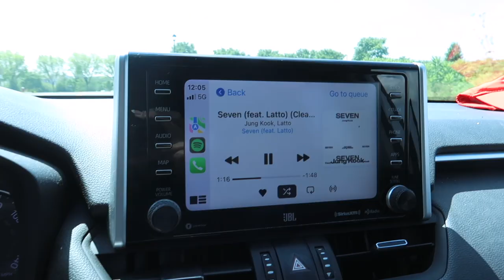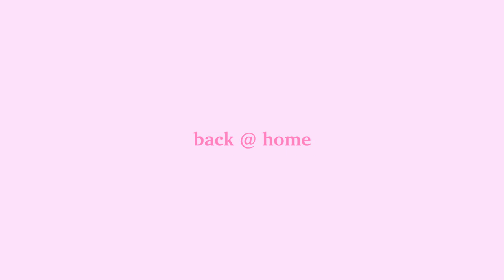MY *realistic* MORNING ROUTINE: life updates, grwm, back to school clothing haul, & summer vlog 2023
Hollister's Onsite Sale is running from July 19th - August 3rd, 2023!

hey guys!! this is a SUMMER MORNING ROUTINE & DAY IN MY LIFE 2023 in partnership with Holllister. i show you my realistic and chill morning routine, how i prepare for the day, give you some moving-out life updates, grwm, a back-to-school clothing haul, and more! subscribe and turn on post notifications for more videos if you want! i upload every sunday!

LINKS (in order of appearance!):
BLUE RIBBED SCOOP TANK (s)
WHITE RIBBED SCOOP TANK (s)
RAGLAN CREW T-SHIRT (s)
GREEN COTTON BABY TEE (s)
DARK GREY FEEL GOOD ADJUSTABLE RISE FLEECE DAD JOGGERS (s)
NAVY BLUE FEEL GOOD ADJUSTABLE RISE FLEECE DAD JOGGERS (s)
OVERSIZED NEWPORT RHODE ISLAND GRAPHIC CREW SWEATSHIRT (m)
GREY LOW-RISE BAGGY CARGO PANTS (s regular)
LOW-RISE LIGHT WASH BAGGY JEANS (2 regular)
CREAM HIGH-RISE POPLIN BAGGY CARGO PANTS (2 regular)
HOLLISTER LIVVY WIDE-LEG PANTS (s)
RUCHED BUST SATIN MINI DRESS (s)

amazon storefront - @katelyndewitt

✰ FAQ ✰
how old are you?
20!!

- katelyn

THANK YOU FOR 271K!! your support means everything to me!! :)